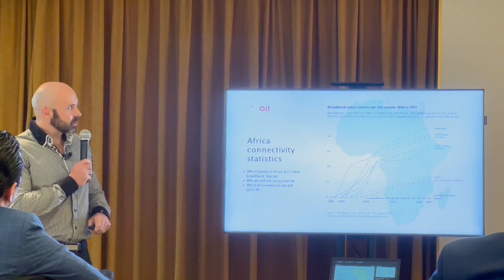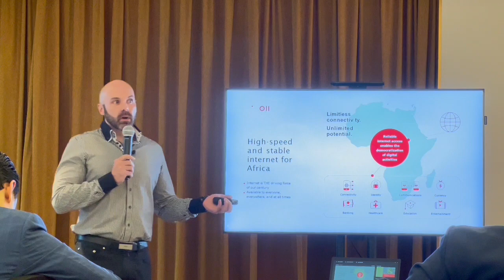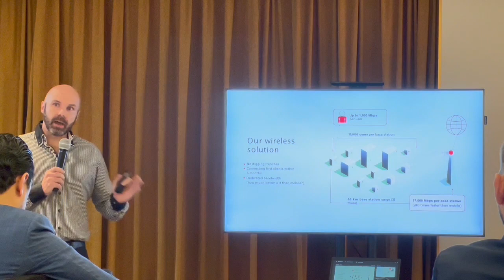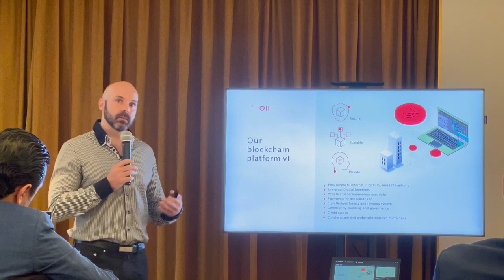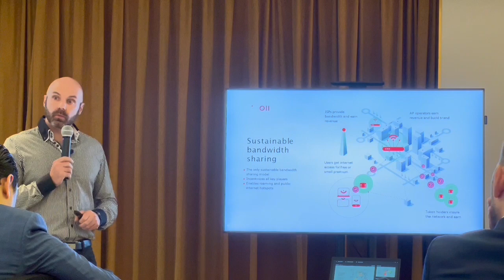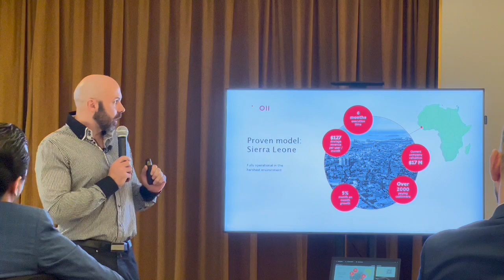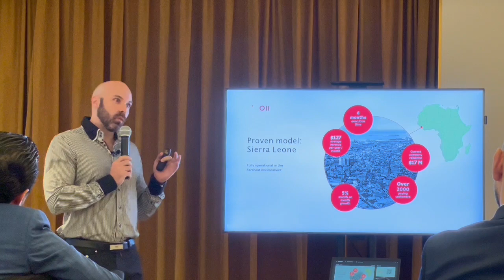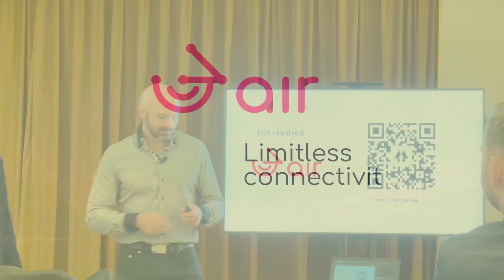Sandi Bitenc presents 3air @ Crypto Oasis meets Crypto Valley - Capital Club Dubai, 24/11/2021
Sandi Bitenc, 3air CEO presents the 3air crypto platform at Crypto Valley and Crypto Oasis Dubai meetup.